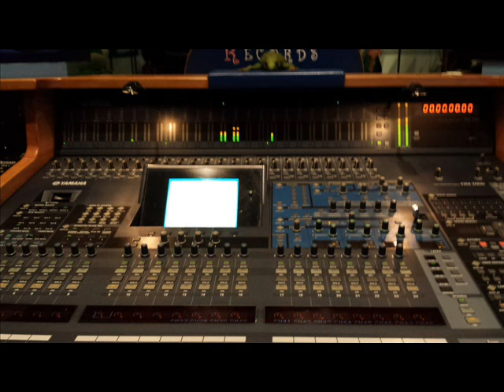Canzone inutile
Titolo quanto mai azzeccato :-(